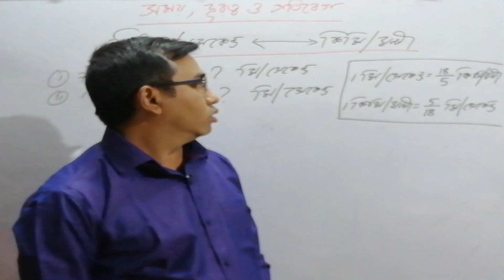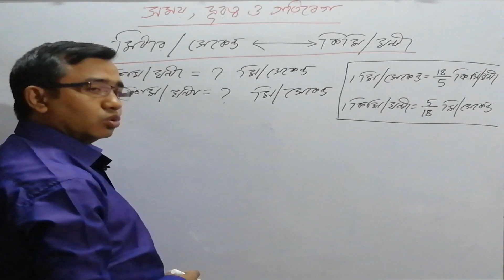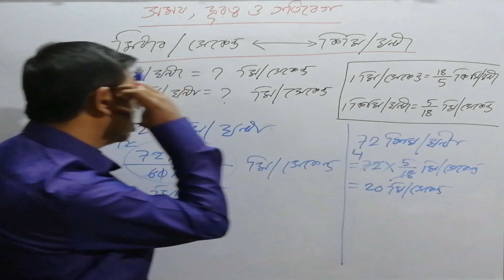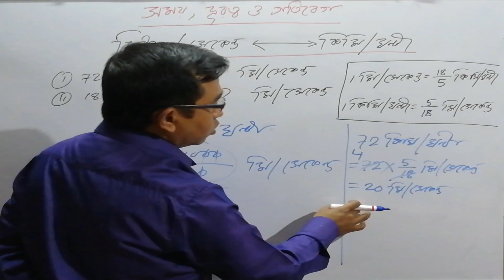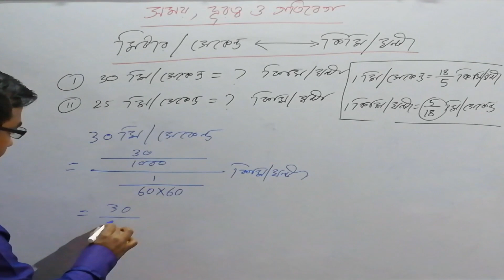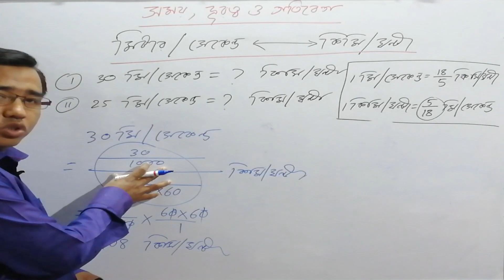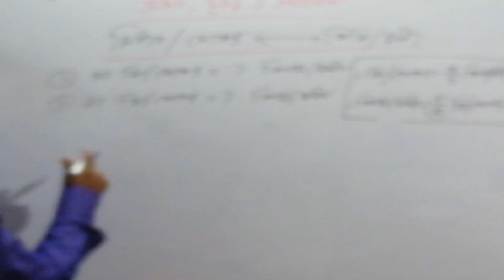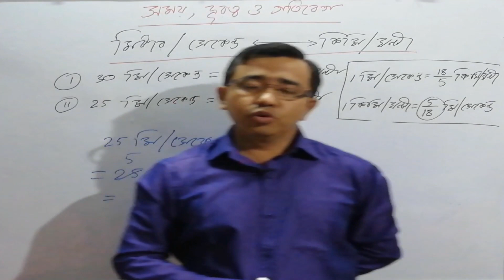Tricks For CONVERSION OF Km/hr And m/Sec (কিমি/ঘন্টা এবং মিটার/সেকেন্ড) //Primary TET//Tripura TET-1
Tricks For CONVERSION OF Km/hr And m/Sec (কিমি/ঘন্টা এবং মিটার/সেকেন্ড) //Primary TET Math//Tripura TET-1 Math